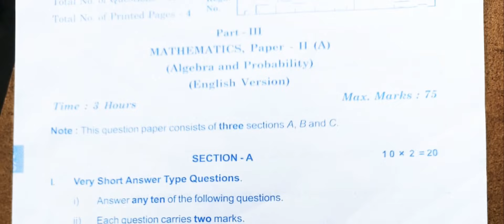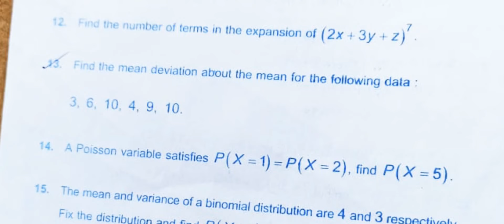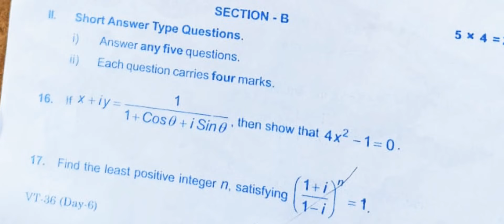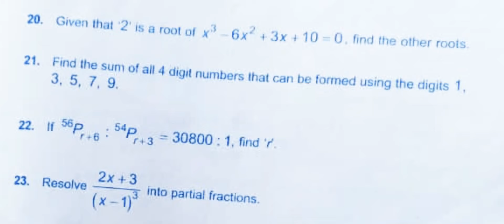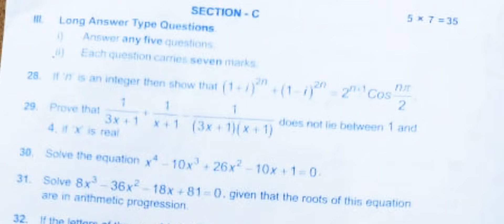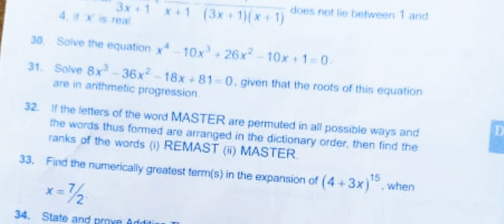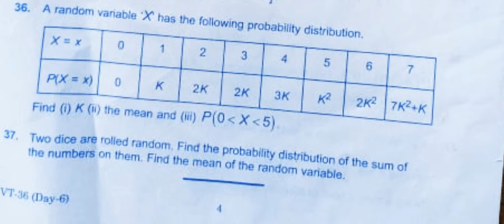TS INTER 2nd year Maths 2A Q.P. May-2022/IPE exams.